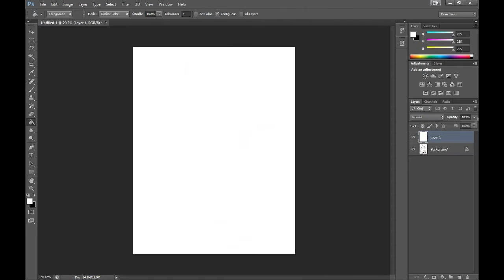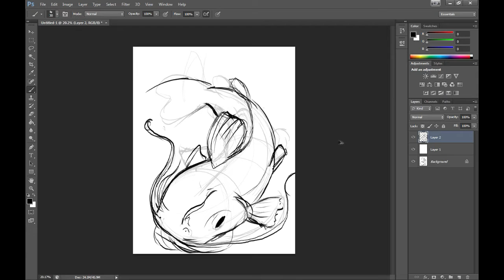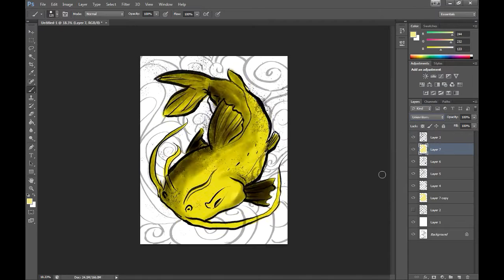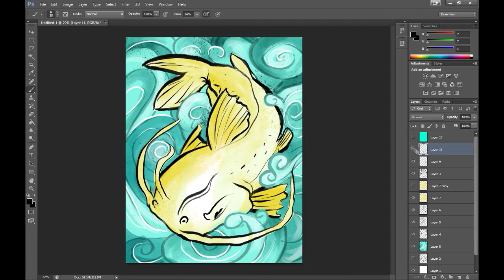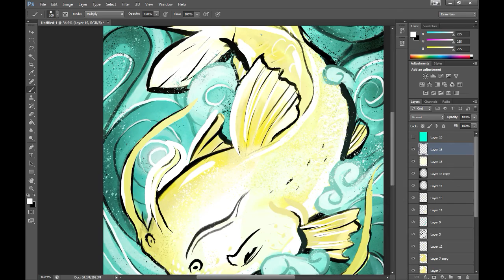Albino Channel Catfish Speedpaint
Total Time: 1hr 20 min
Art: Shelby Hughes
Brushes: Kyle T. Webster
Programs and Plugins: Photoshop CS6, Lazy Nezumi Pro